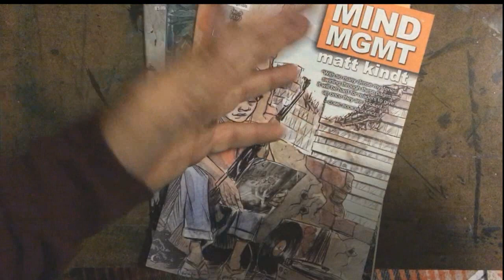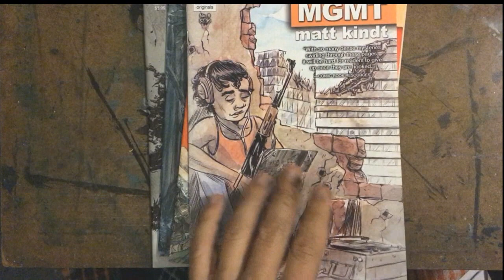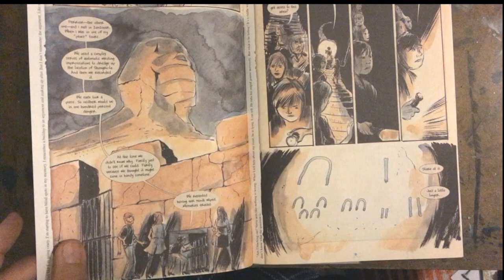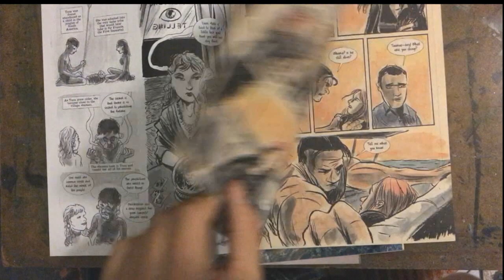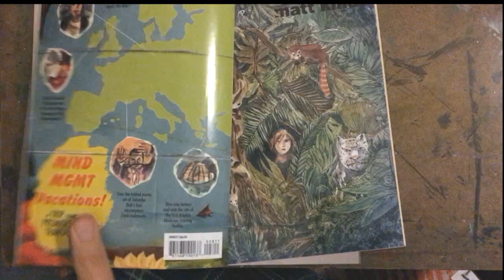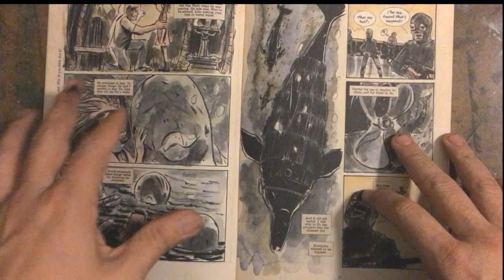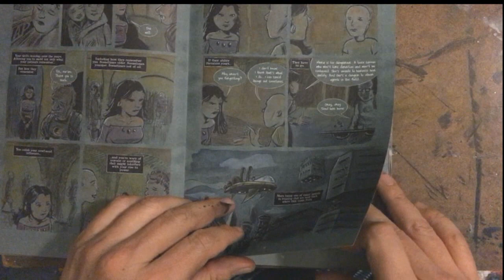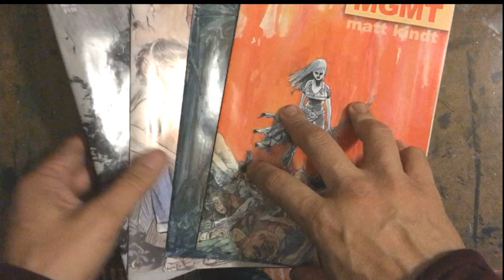Comic Spotlight: Mind Mgmt| Art of Comics Epi 71